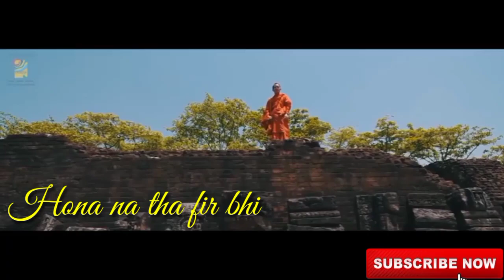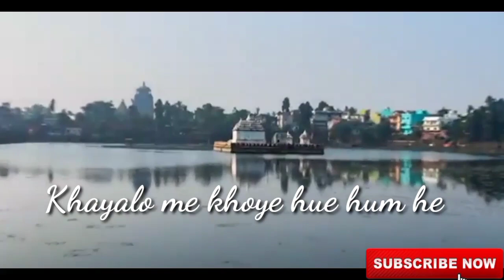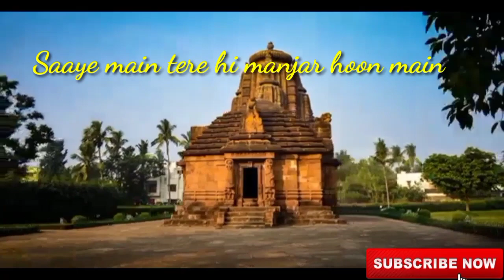Khogaya Ft. Raveena Paul (Lyrics Video) || Odisha Tourism || Odisha Vlog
Today, I’m going to [share my  experience with you guys ❤️ ]. Watch to learn [my experience on Odisha] and don’t forget to turn on your notifications!

This vlog all about exploring the Odisha Tourism

Watch Vlog for more knowledge

my phone 👉 Oppo Reno 2Z
Xiaomi Tripod

videos from :-

Lyrics of Song :- Tujhse main le lu dua ye dil bana hai
Teri baaton ki aadat zubaan pe ishq chadha hai
Ki tu na jaane kya ho gaya
Main kho hi gaya
Hona na tha phir bhi ho gaya
Aa aaa aaan aan aaa
Naj aniya na jaane me tenu akhiya dekh diyan
Khayalo me khoye hue hum hai
Sapna ya sach hai hakikat hai
Musaafir hoon main tere liye to
Saaye main tere hi manjar hoon main
Tujhi se tujhi me chahate tum hi tu
Kaarwaan apna jahan tu hi mere roobaru ki tu na jaane kya ho gaya
Aa a a aaa aaa aa a aa aa aaa a a aaa najaniya jaane mi
Tenu akhiya dekh diyan njaniya jaane me tenu akhiya dekh diyan.

Written by: Raveena Paul
Singer :- Raveena Paul